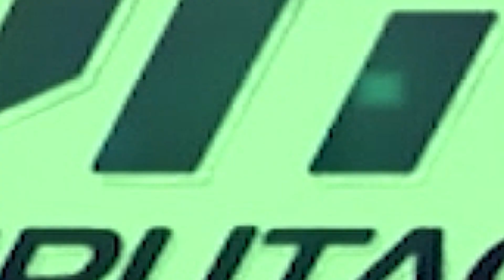Mouse Msi Clutch GM08 (Short)